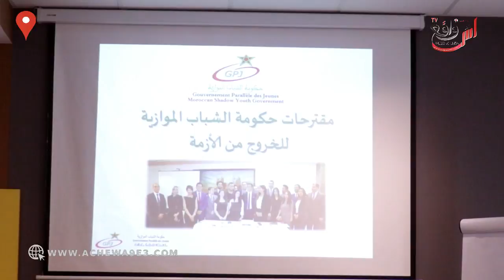حكومة الشباب الموازية تقدم 20 اجراء أساسي للخروج من الأزمة